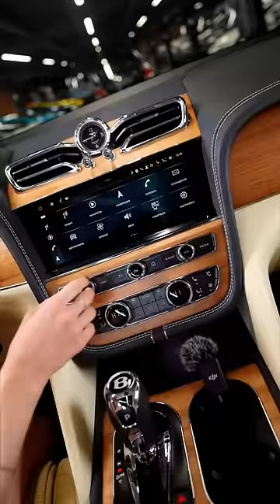Which vehicle would you rather have?